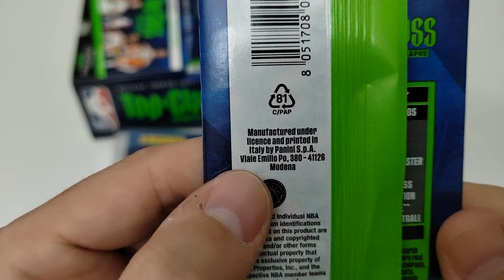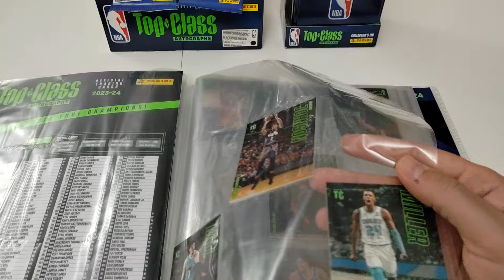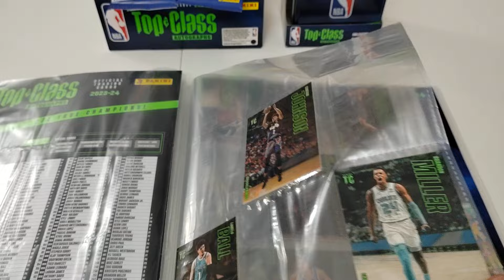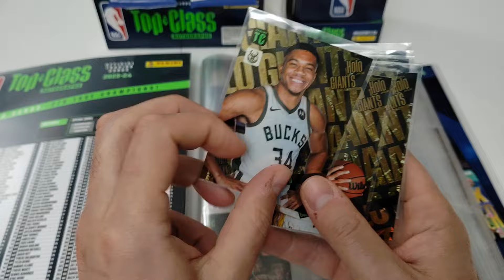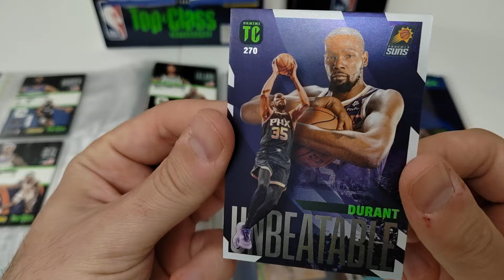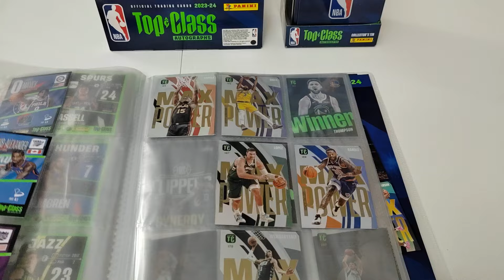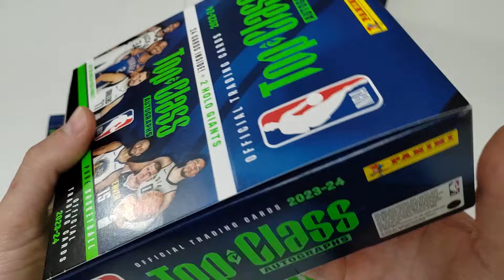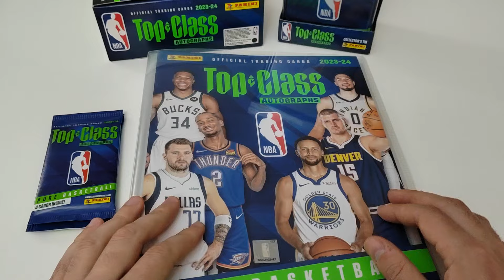NBA Top Class 2023/24 Panini: una prima occhiata e riflessioni iniziali.